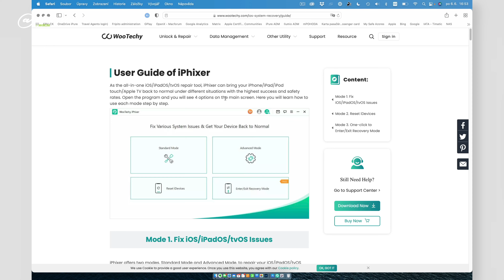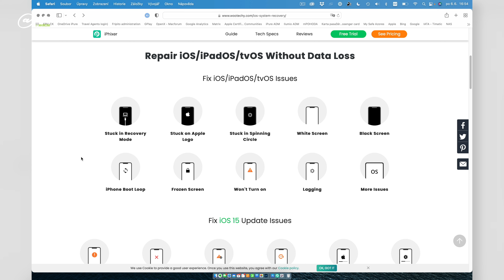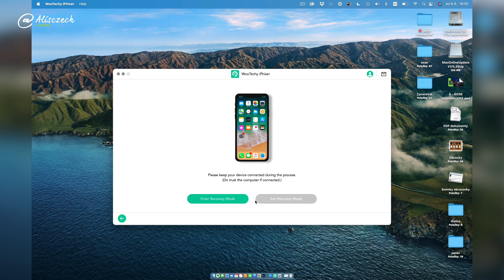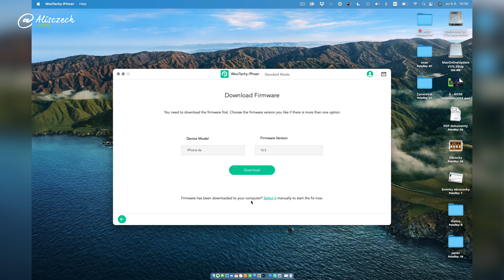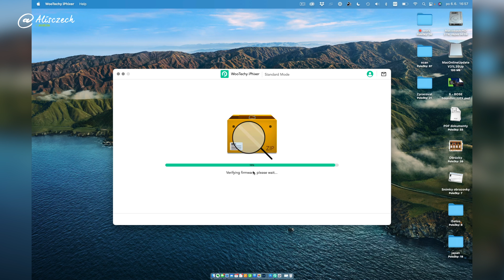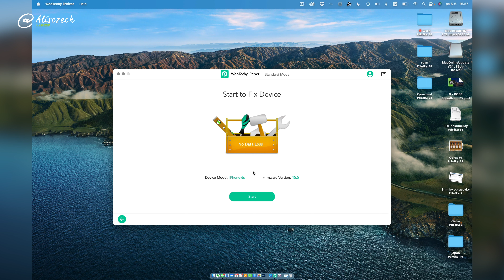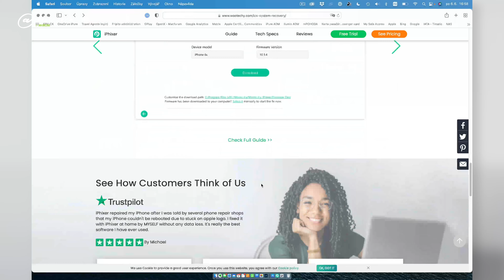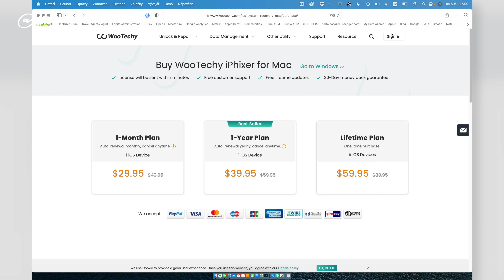iPhixer: Zvládnete si opravit iPhone sami? (Alisczech vol. 596)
Otestoval jsem aplikaci iPhixer která by měla přesně tyto problémy řešit. Slibuje řešení problémů iOS/iPadOS/tvOS bez ztráty dat. Umí resetovat iPhone/iPad/iPod touch a to i v situaci, kdy zapomenete PIN. A nabízí toho víc.

V Americe už Apple spustil možnost opravit si iPhone doma sám, pokud chcete. V Evropě tuto možnost zatím nemáme, takže opravy HW jsou celkem dobrodružné. Nicméně pokud má váš iPhone jen softwarový problém, můžete si jej vyřešit sami.

Jakou jsem udělal zkušenost s iPhixerem?